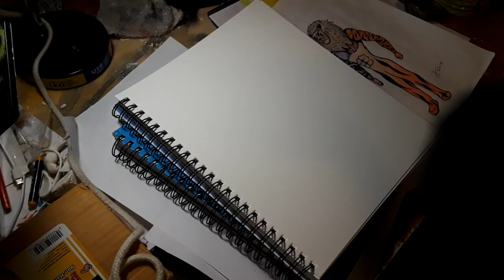sculpture recreation | Timelapse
Here's a timelapse I did for a drawing of a sculpture I did recently. Thought I should draw the sculpture just to show all the details of it, and recorded it to show the process of the drawing for you guys. Hope you enjoy and keep on drawing!

"Track Name: A Walk On The Moon"
●Who created the music - "Music by: LAKEY INSPIRED"

● ● ● ● ● ● ● ● ♪♫ Artists' Credits ♫♪ ● ● ● ● ● ● ● ●

● ● ● ● ● ● ● ● ♪♫ Music Details ♫♪ ● ● ● ● ● ● ● ●

► Track Title: "A Walk On The Moon"
● Description: Chill Hip-Hop Instrumental Beat - Reflective, emotive, smooth flow, calm chill-hop music.